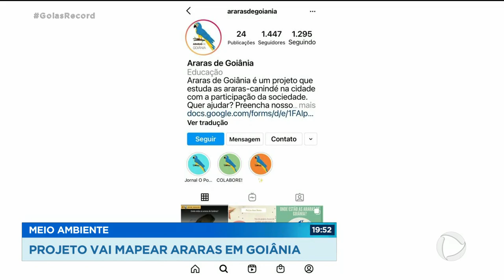MEIO AMBIENTE: PROJETO VAI MAPEAR ARARAS EM GOIÂNIA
VOCÊ JÁ REPAROU A QUANTIDADE DE ARARAS QUE FICAM NA ÁRVORES DE GOIÂNIA? TEM HORA QUE A GENTE ATÉ ESQUECE QUE TÁ NUMA CIDADE GRANDE. ISSO CHAMOU ATENÇÃO DE UM PROFESSOR DA UFG E ELE DECIDIU INICIAR UM PROJETO QUE VAI MAPEAR AS ARARAS AQUI NA CAPITAL.